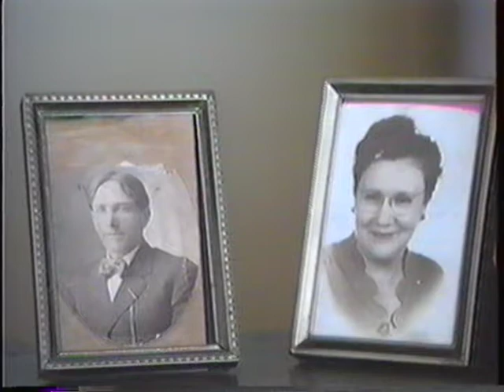1991 Interview Part 1 Rose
A minute of the reunion with Bud Spaulding and son. Tape is mostly of Rose talking about Mayme's brother and sisters. We take a little tour of her apartment and talk about some of the pictures there. We talk about Henry and Mayme a little. Baby Johanna helps with the interview towards the end.